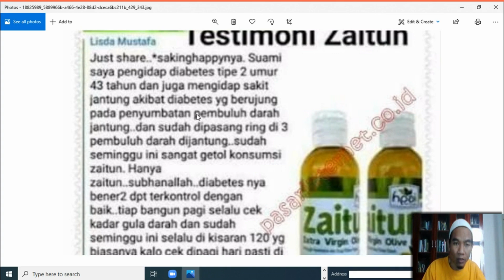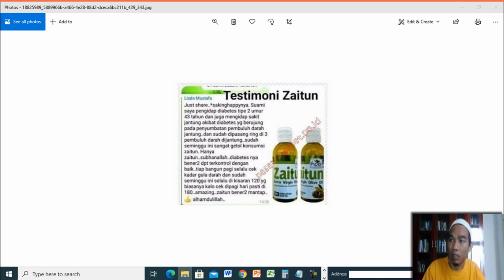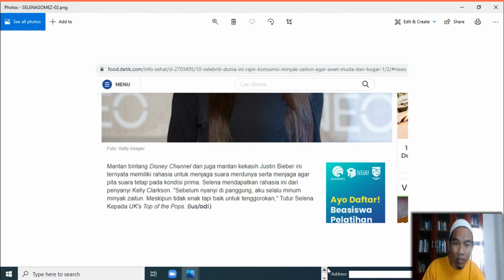Jual Minyak Zaitun Murni Murah di Kota Parepare Order 081282707458